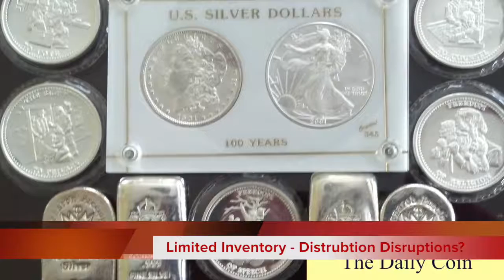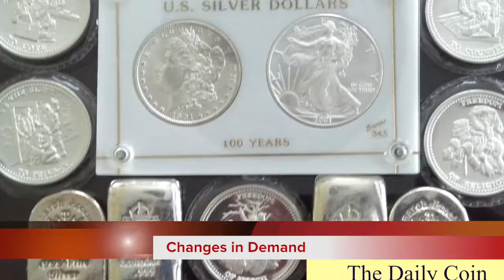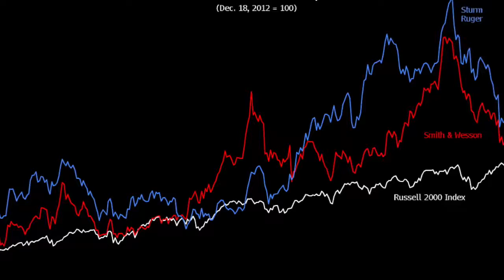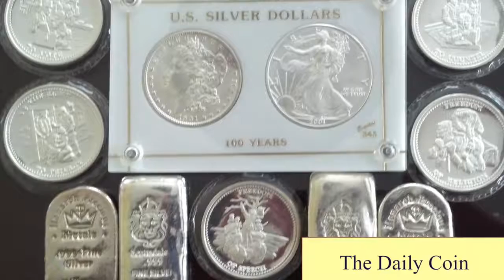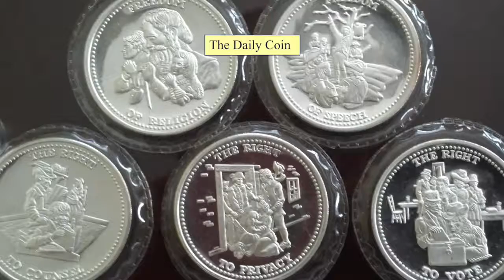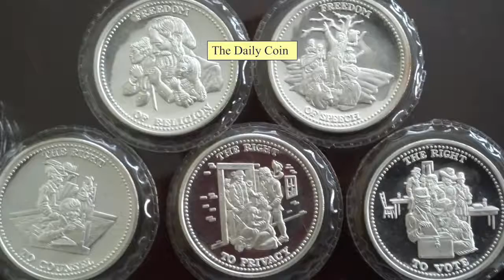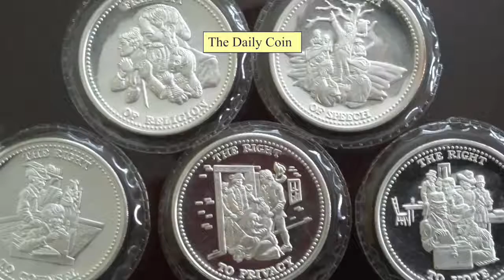Is Russia Creating an Ammo Shortage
Is Russia Creating an Ammo Shortage, Is Russia Creating an Ammo Shortage